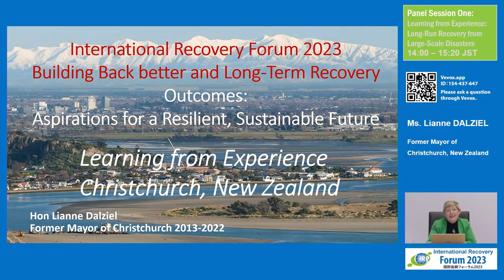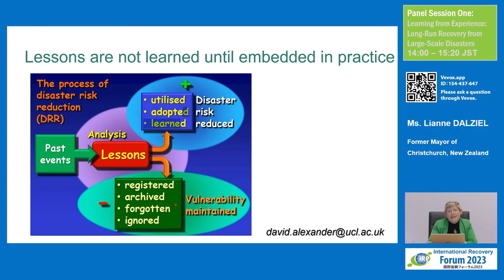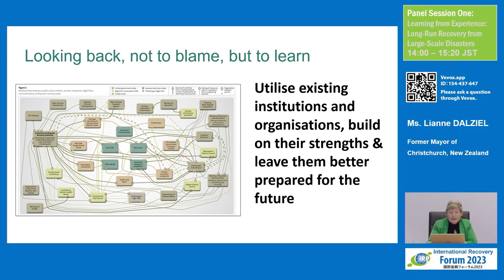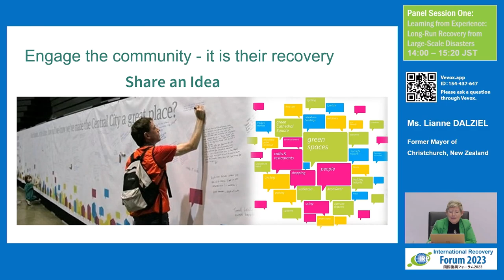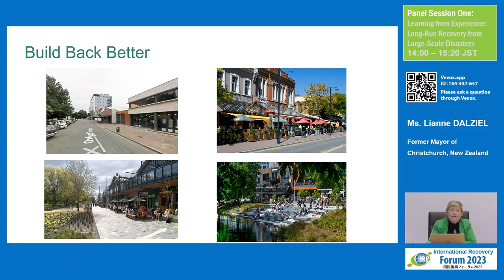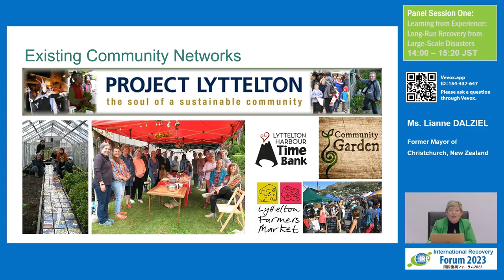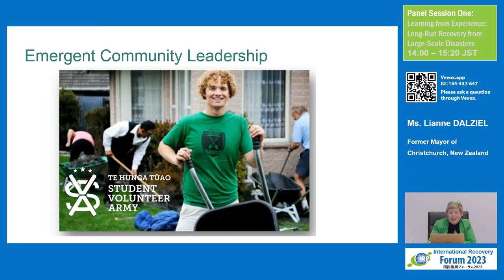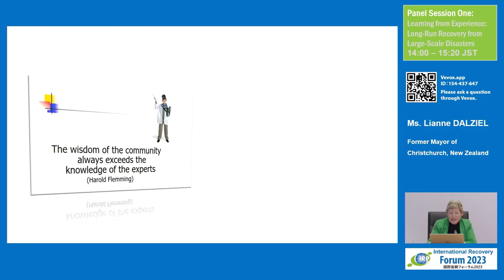IRP Forum 2023: Ms. Lianne DALZIEL, Former Mayor of Christchurch, New Zealand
International Recovery Forum 2023 Panel One: Learning from Experience: Long-Run Recovery from Large Scale Disasters

Ms. Lianne DALZIEL, Former Mayor of Christchurch, New Zealand